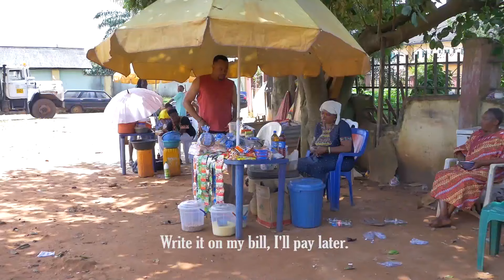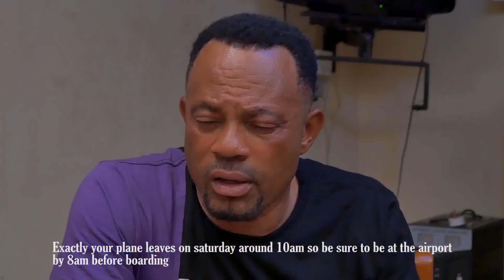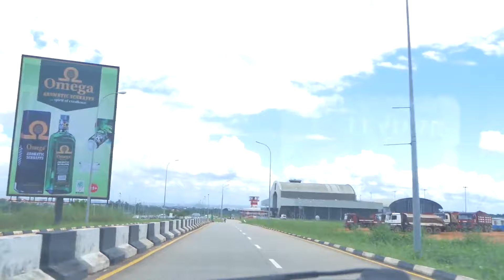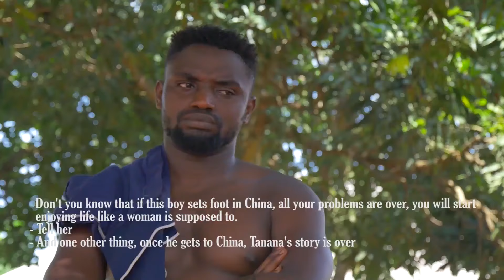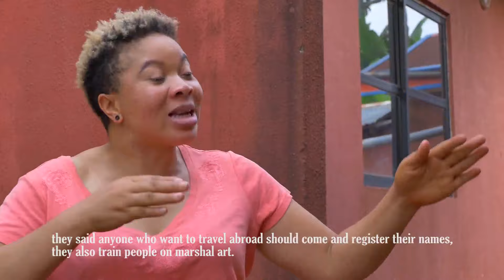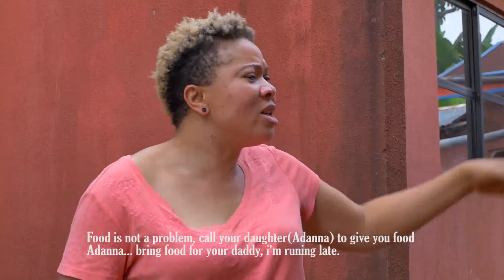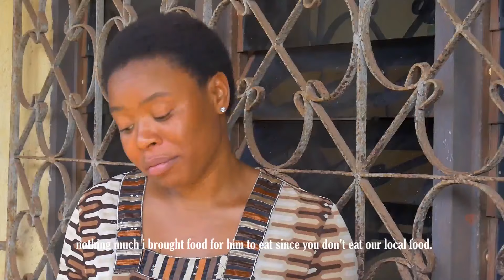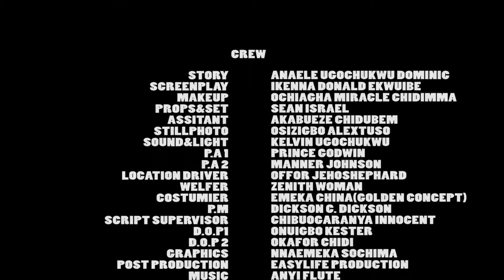BOSS CHILD ( FULL MOVIE) OZOR NIGBO , LUCHY DONALD , 2023 LATEST NIGERIAN AFRICAN MOVIE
2019 Latest Nigerian Movies African Nollywood Movies

ROCKCELLY MOVIES